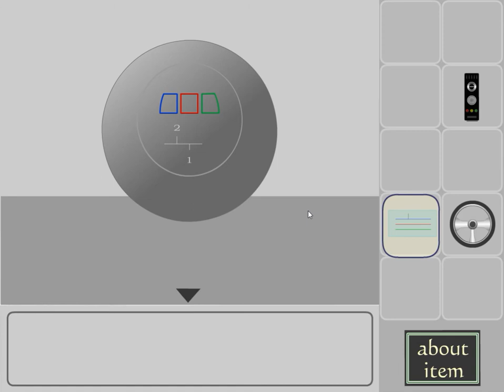[Flatsan] Amida Escape Walkthrough